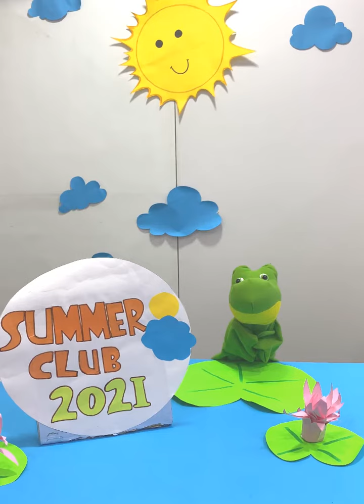Summer club 2021 @ Eurokids Chembur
Let your child shine brighter this summer with Eurokids Summer club 2021.